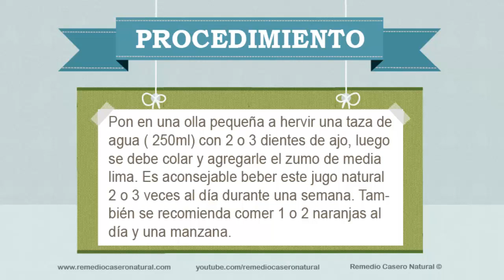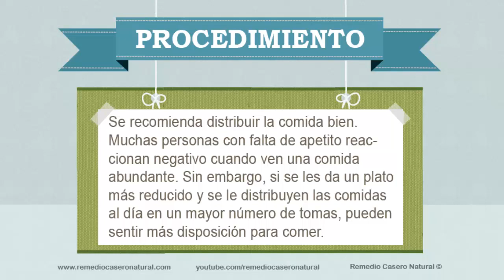Jugo para la anorexia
En Remedio Casero Natural traemos la categoría de Jugos Naturales donde encontrarás la forma adecuada de combatir las enfermedades con jugoterapia. El jugo que te traemos en este video es para la anorexia. Se explica de forma clara la preparación y las diferentes bebidas que se usarán para su correcta preparación.